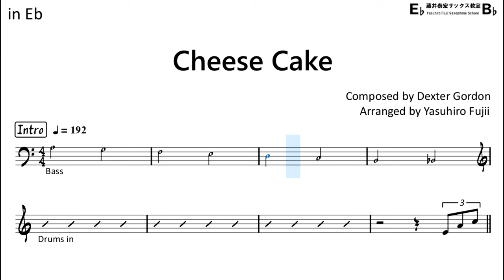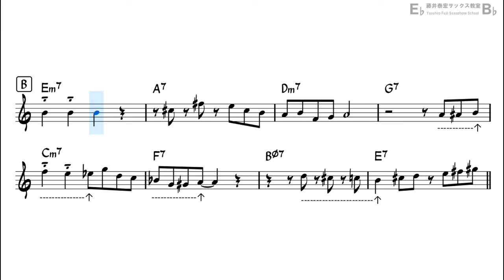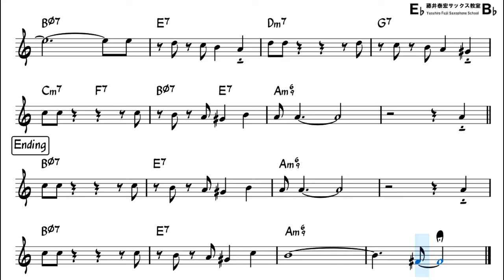Cheese Cake (Dexter Gordon) - Backing Track with Sheet Music for Alto Sax